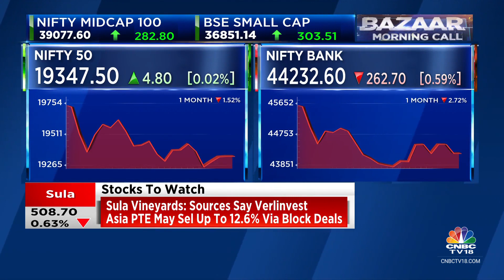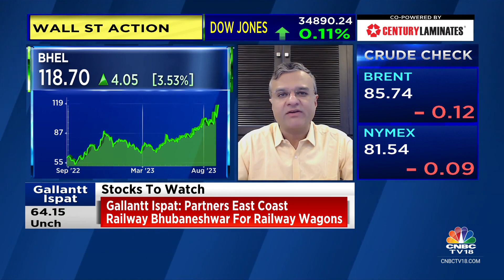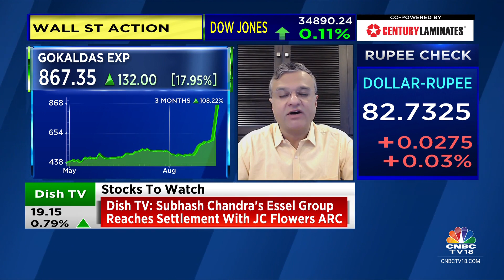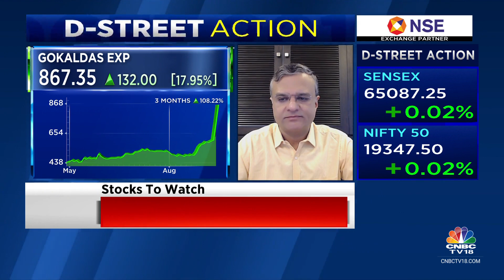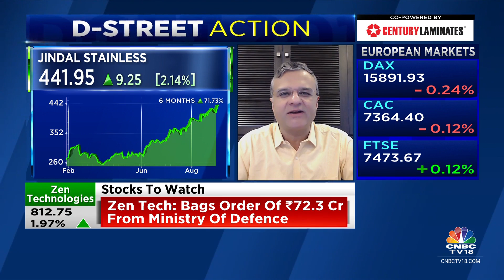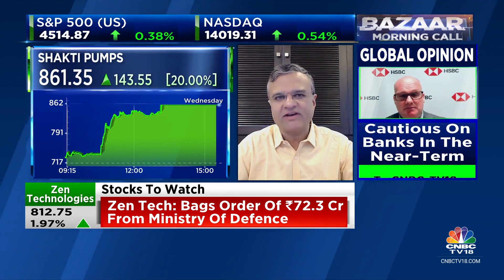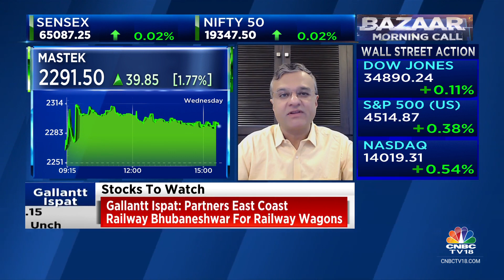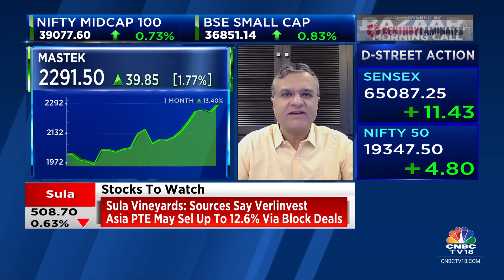What Are The Key Stocks & Sectors In Focus Today? | CNBC TV18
Dipan Mehta, Founder Director at Elixir Equities shares his cues for trade and speaks on top stock and sectoral picks. Listen in.

n18oc_business